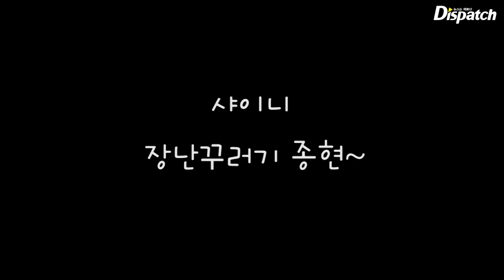[포토짤] 샤이니 키 '조커'로 변신하는 빨간입술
2013년 Mnet '엠카운트다운' 녹화현장에서 건진 포토짤이예요. 샤이니 키가 영화 베트맨 조커처럼 변하흔 순간이 포착됐네요.